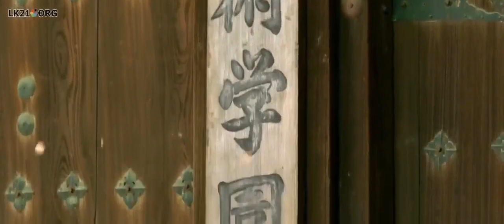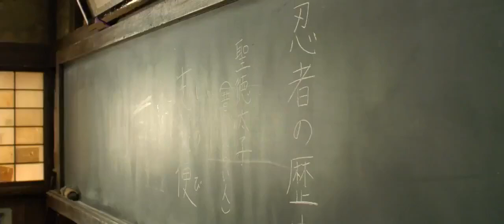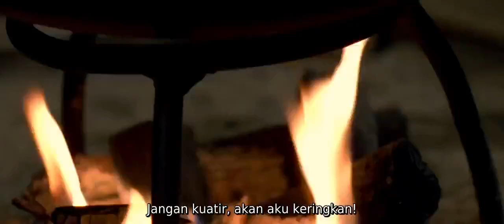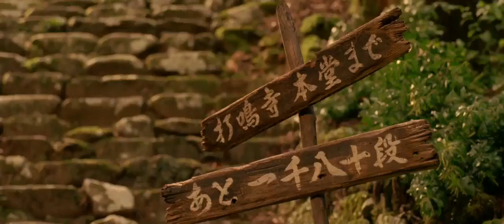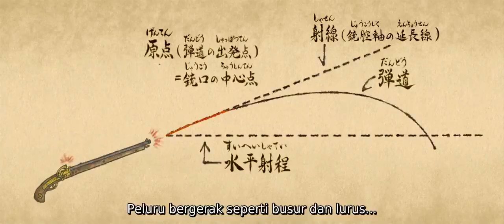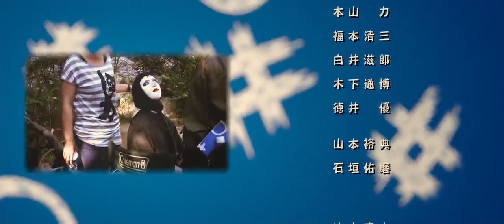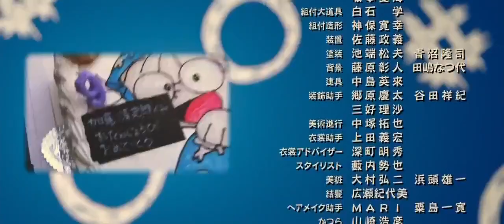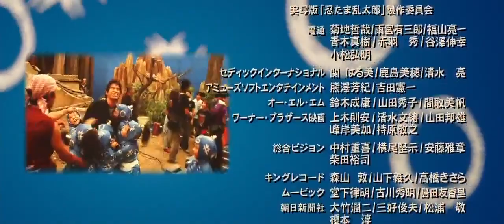Ninja Kids (2011) Subtitle Indonesia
Ditetapkan pada periode Muromachi di awal abad ke-16 Jepang, ninja muda Rantaro ( Seishiro Kato ) dilahirkan dalam keluarga ninja berpangkat rendah. Rantaro dikirim oleh ayah dan ibunya ( Shido Nakamura dan Rei Dan ) untuk mengikuti kursus enam tahun di Akademi Ninja yang dijalankan oleh Denzo Yamada ( Susumu Terajima ). Wali kelas Rantaro adalah Hansuke Doi (Takahiro Miura) dan kepala kelas Gadis Ninja di sekolah tersebut adalah Shina Yamamoto yang muncul sebagai wanita muda yang cantik ( Anne Watanabe ) atau wanita yang lebih tua ( Tamao Nakamura ).). Setelah pulang ke pertanian orang tuanya untuk liburan musim panas, Rantaro bergabung dengan teman sekolahnya Shinbei (Futa Kimura) tetapi mereka kemudian memutuskan untuk tinggal bersama Kirimaru (Roi Hayashi) dan guru Doi. Suatu hari, beberapa ninja Usutake tiba di rumah penata rambut flamboyan Yukitaka Saito ( Takeshi Kaga ) dan putranya Takamaru ( Takuya Mizoguchi ) untuk membunuh mereka berdua. Yukitaka dan Takamaru dulunya adalah anggota klan Uuetake, tetapi Rantaro dan teman-temannya bertujuan untuk menyelamatkan mereka dengan mengikuti kontes yang diakhiri dengan perlombaan membunyikan lonceng di puncak gunung.